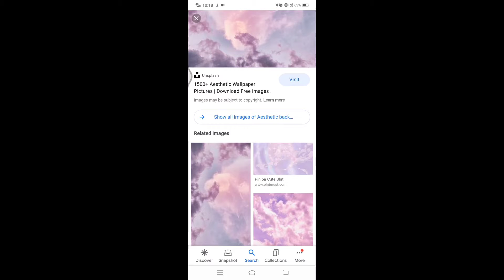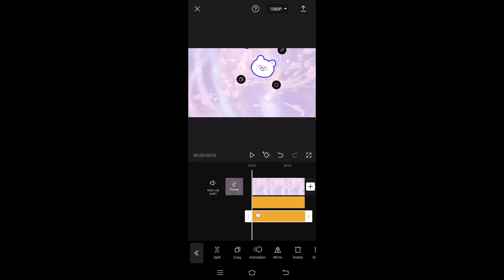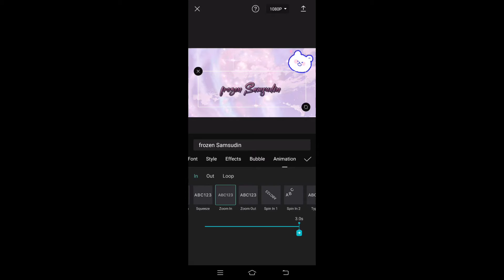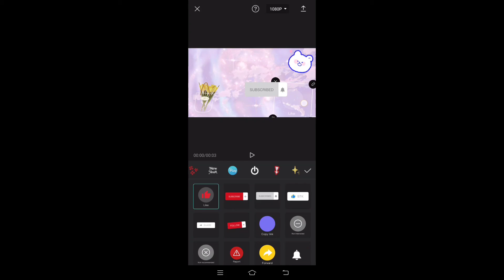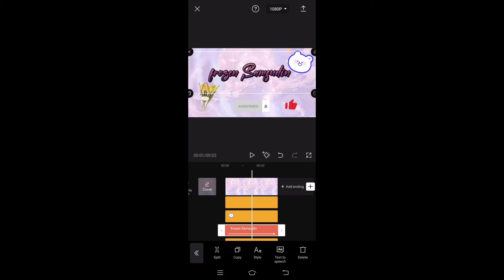How to make an intro in capcut(Simple)/frozenSamsudin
First pick any background and go to capcut and put ur background and click sticker and put any sticker u want and that's it hope this helps! :D